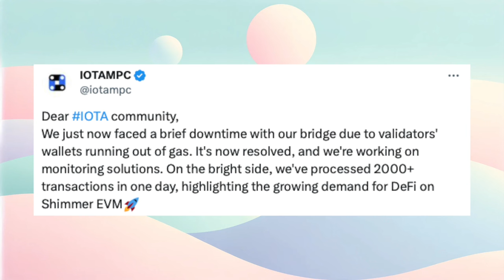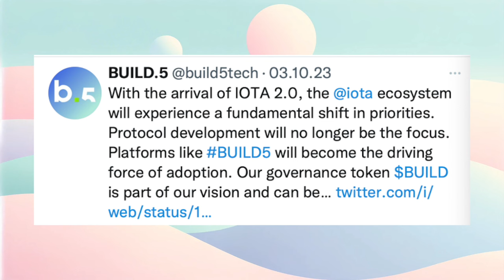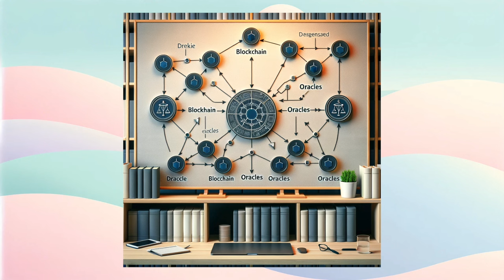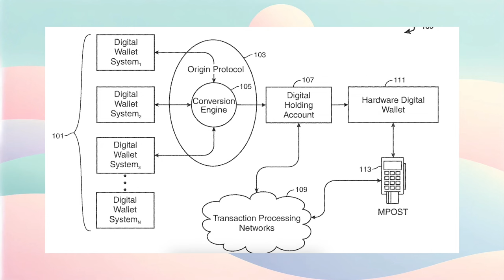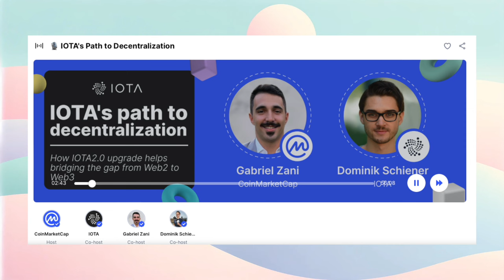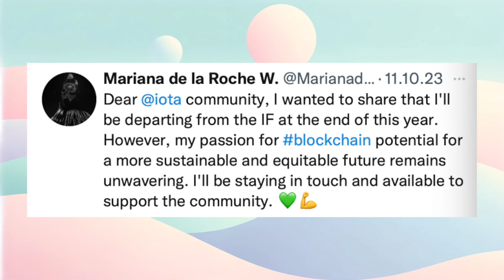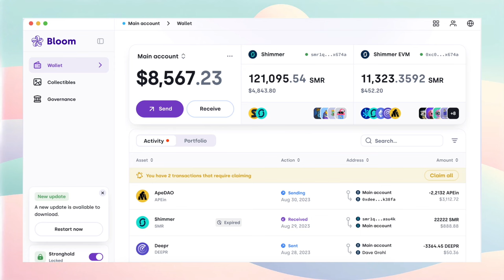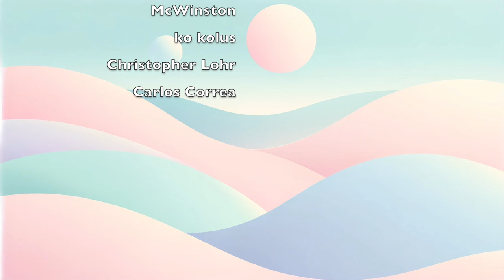The big IOTA 2.0 Update is released - IOTA & Shimmer News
We start with an exciting announcement about the "IOTA MPC Bridge". In early October, the bridge experienced a brief outage due to a "gas" shortage in the validation process - an issue that was promptly resolved. Despite this incident, over two thousand transactions were successfully processed that day.

We continue with IOTA's latest video in their IOTA 2.0 series, which focuses on digital autonomy. A German translation will be available soon, so keep your eyes peeled!

Another highlight is the previously released Stardust upgrade. This significant update brings a tokenization framework and the ability to integrate L2 smart contract chains. We also discuss the upcoming fork of the IOTA network, which will result in two versions: IOTA and IOTA Classic.

There's also news from Build 5, who have published an article on the "Build Economy". The goal is to drive global adoption of Iota, supported by the "BUILD" token, Web3 incentives and API fees.

We also cover Binance's confirmation of support for Iota 2.0 and discuss the latest developments on "ShimmerEVM", supported by GeckoTerminal since October 4, 2023.

Onramp.money expands access to Iota in countries such as Nigeria, Indonesia, India, UAE, Turkey and Mexico. We also discuss Nakama Labs' testing of Pyth's oracles and their critical role in Web3 technologies.

Finally, we talk about the latest Iota 2.0 update, the tokenomics model and the importance of Mana in the IOTA ecosystem.